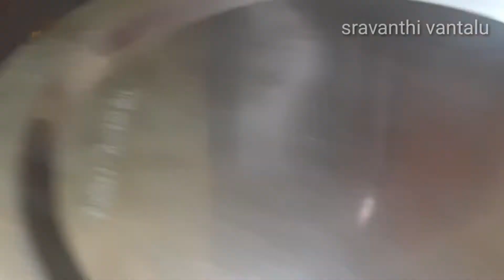tasty tasty chole bhature recipe in a very simple way|చోలే భటురే|sravanthi vantalu